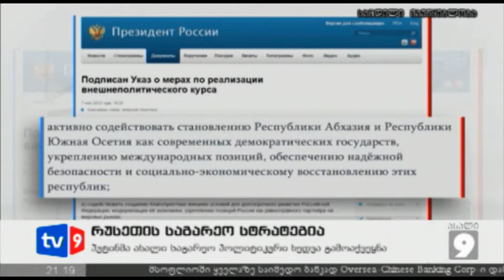ახალი 9 | რუსეთის სტრაგეტია | 09.05.12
რუსეთის პრეზიდენტმა, ქვეყნის საგარეო პოლიტიკური კურსის შესახებ განკარგულებას მოაწერა ხელი. რამდენიმე პუნქტიან ვრცელ გეგმაში საუბარია დიდ რვიანზეც და შეერთებულ შტატებზეც, თუმცა განსაკუთრებული აქცენტი დე-სე-თე-ს სივრცეზეა გაკეთებული. ცალკე პარაგრაფი ეძღვნება აფხაზეთსა და ცხინვალის რეგიონს, რომელსაც პუტინი თანამედროვე დემოკრატიულ რესპუბლიკებს უწოდებს.